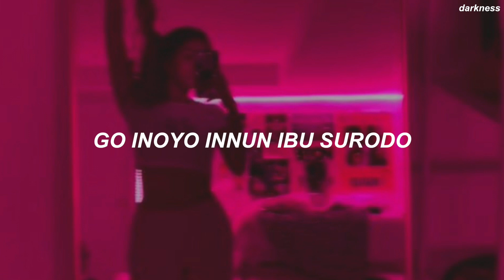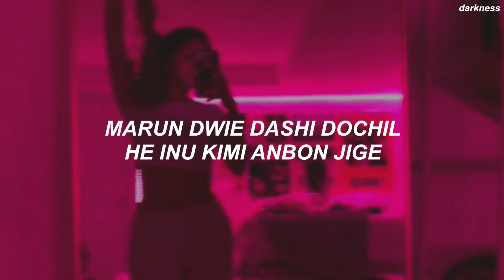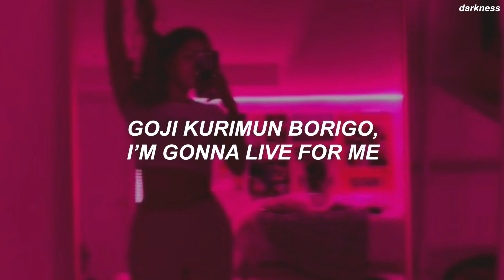휘인 (Whee In) - 'water color' Easy Lyrics